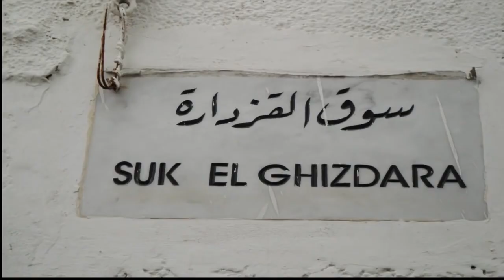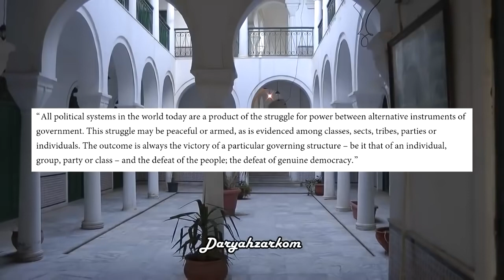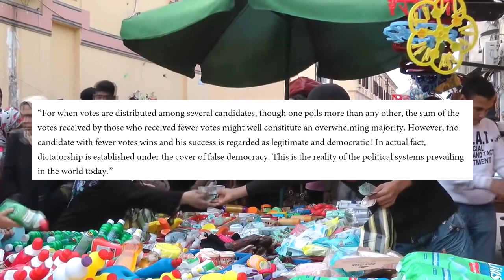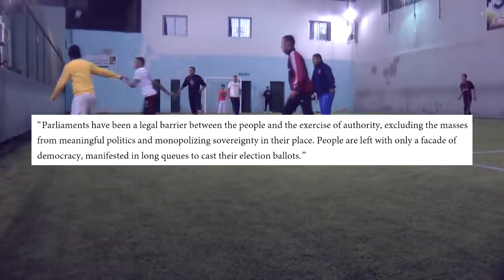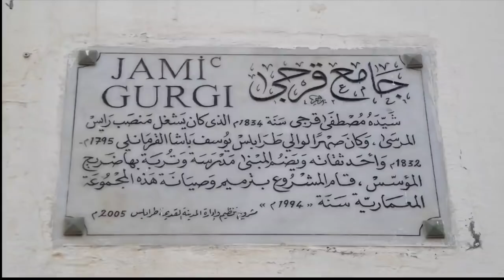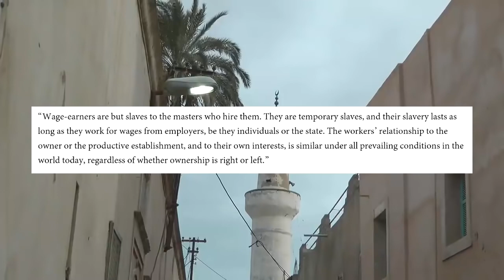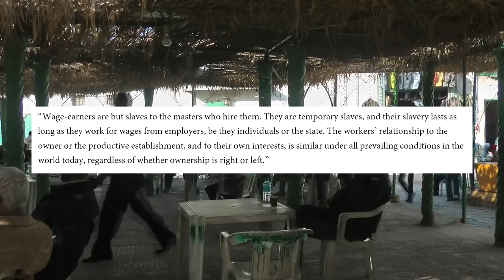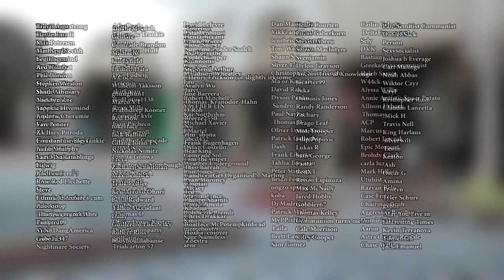PEEP THE HANDBOOK: Gaddafi's Green Book -- Hakim reupload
Another YouTube channel is amid the process of reuploading Hakim's videos, but I'm uploading this one as well, at the request of a subscriber.